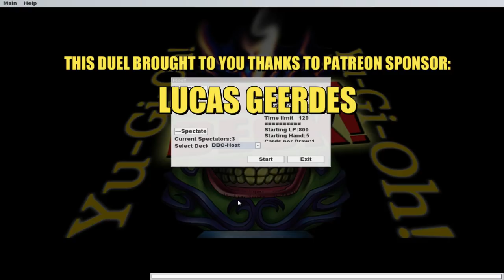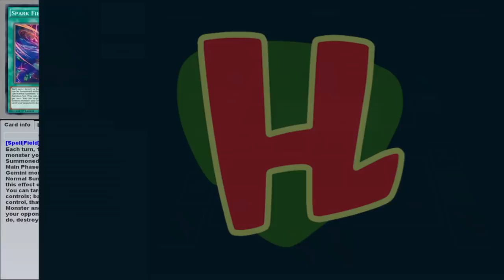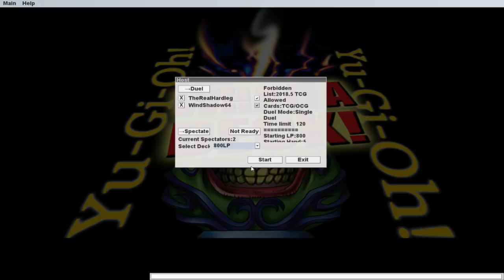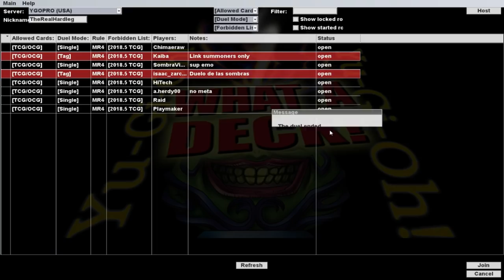SUDDEN DEATH! - The Deck Build Challenge w/ Joe Average Vs Windshadow 64 (And Also Hardleg)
This week's challenge takes Yugioh into sudden death mode, with both players having a scant 800 life points to work with.

The duelists for this week's challenge are patron supreme Joe Average, and dank enthusiast Windshow64. Also, Hardleg might chose to duel later in this episode, hard to say.

Episode 113

Very Special thanks to our generous Executive Producers:
- Adam Currie
- Timelord Omega
- Jordan Sagarin
- Skilled Summoner
- The ChodFather
- Frankly Ima Person
- Christian Meek
- Lord Crota

Chris W
ByronTheDragonKing
Antonio Carrion
Decoolipascal
Stonzy87
Foster Kupbens
Brian Bruns
Thomas Landauer
Ryan Smith
Philip Martin
Daniel Frausing
Mari Setagaya
Tony Morris
Michael Sexton
DasChillyOne
Robert Sharp
Boing
TheGeminiGod
Godramm
Christopher Kraft
Anthony O Cowan
Antonio Simonelli
Rinpg333
Eric Rocha
Xovyrn
Ike_of_the_Greil_Mercenaries
Code317
Kyle Byrne
TrendyLaws
Emile Rifner
Ethan Whitt
Dakota Wright
Chaosbug7
Domini DiScipio
Cole Mish
Sam Reader
Stark Maximum
Christopher Teenan
The Glorious Lobers Emporer
Elliot Jensen
Ian Logan
Starfallenx_
Daniel Hill
Trey Bartee
Noire
Superpoly
Emmanuel Bruce Loh
Gary Weston
TheRollingJ
Pongg
Jon Poskey
Gamercainey (ThiefKingBakura)
Second
William Bishop
Marina Jensen
Waler Cabera
Danial Fitzpatrick
XelaHtok
MonsterMashMC
Rueblie
evin Hotz
Jason Swan
DancingTrev
Alex Elliot
WillyP
Lily Anne the Rose
Ars
Albaro Contreras
Mathew Meek
Garret Hansen
Jeffery Longrono
Farthorn, World's best hugger.
Aron Collier
WARBOSS KABOOM
Andrew Bowers
Jeremy Glassman
Erick Gomez
Dennis Powell
DoctorTnT
Steve the Sleeve
Daniel King
Mister Lamp
Eric Groupis
Simon Koller
2 Cubic Tons
Docperian
Joan Ivan Saavedra Vidales
TheMaz878
Ryugaknight
Stephen Cantrell
Alex Dixon
Livebait
RessurrectionHQ
Scordonog (ZeroZerock)
Phoggi
Maximillian Young
Sara Kennedy
Is'mail Marin
Vicford Bourque
Shelved Oddities
Freelance Tentacle Monster
Aaron Lerman
Joshua Bunch
Dylan Bolger
Hiro Alato
Steven James Dodd
Mike Mazur